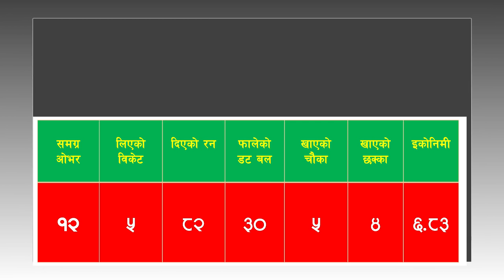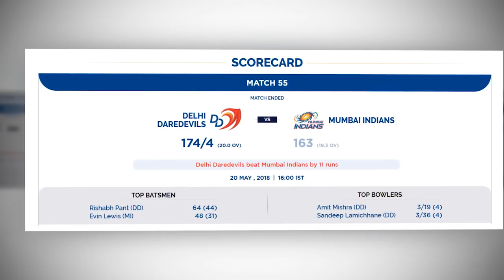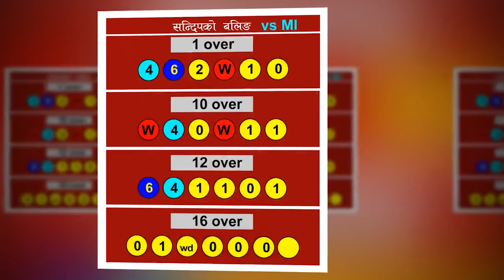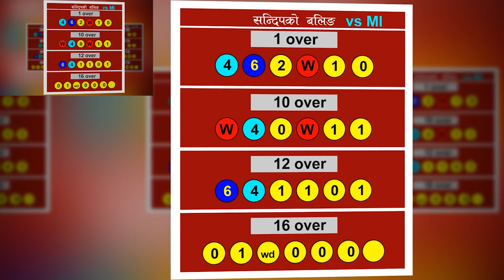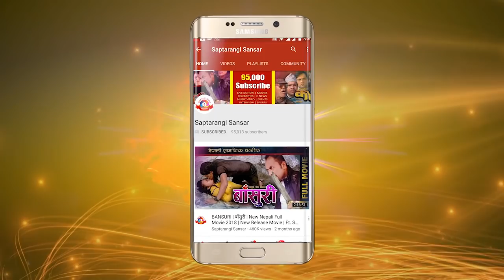IPL मा सन्दिपको अबकाे रेट होला त कराेडमाथि ? Sandeep Lamichhane vs RCB, CSK, MI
IPL मा सन्दिपको शान | मुम्बइ बन्यो शिकार | हेर्नुस् यो भिडियो के के गरे Sandeep ले  | Sandeep Vs Mumbai

 LiveDohori || eNews || Celebrities || Movies || Music || Videos || Fashion || Events || Sports